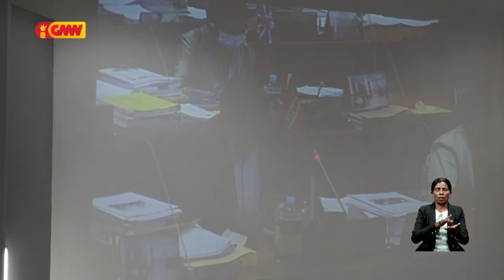Bankada Opozisaun konsidera falta aimoruk iha hospitais no sentru saúde sira hanesan situasaun grave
Bankada Opozisaun konsidera falta aimoruk iha hospitais no sentru saúde sira hanesan situasaun ne'ebé grave ba nasaun